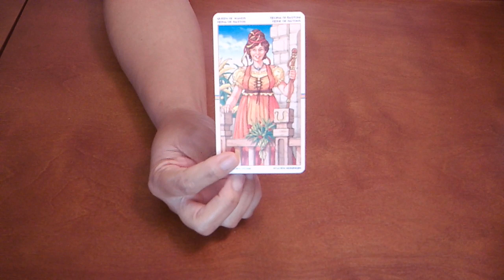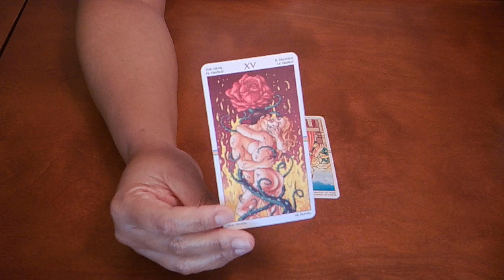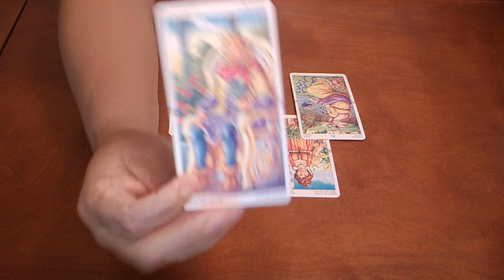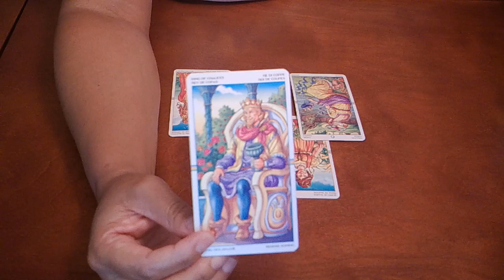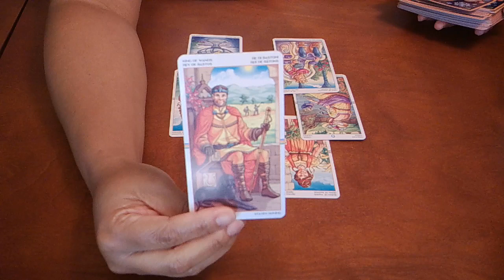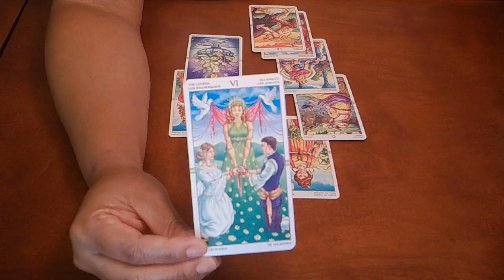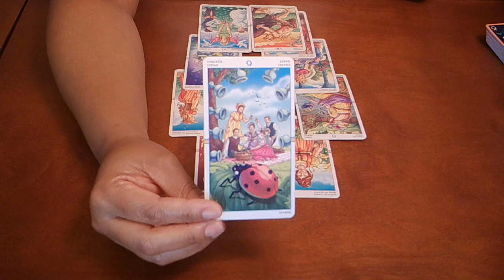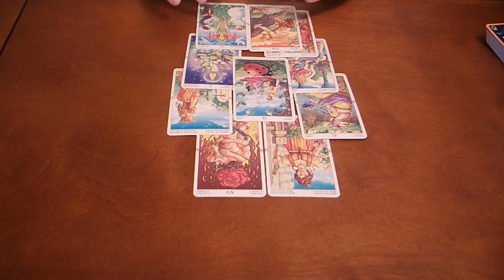ARIES~ARE THEY COMING BACK?! LET'S SEE...~JUNE 2020